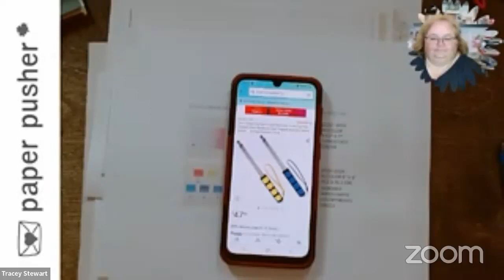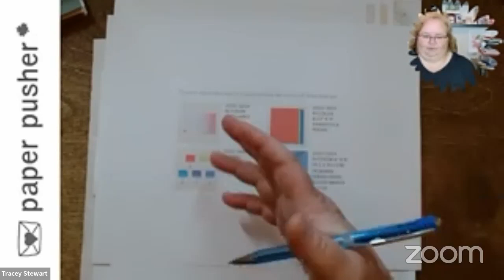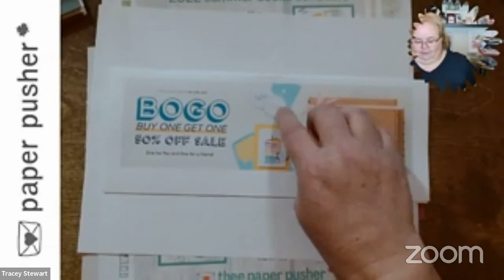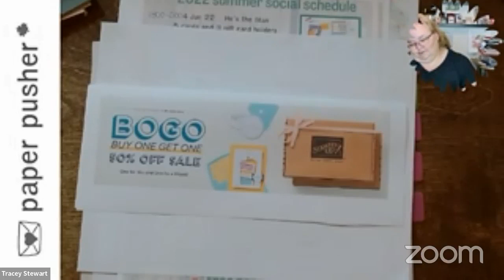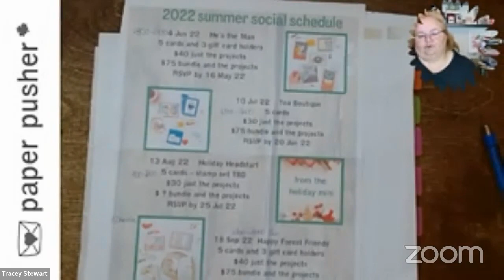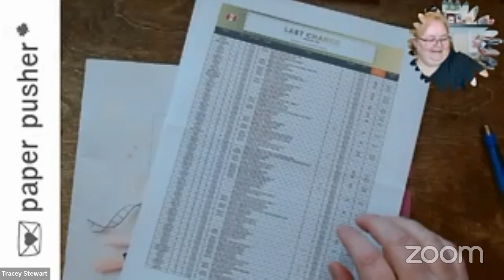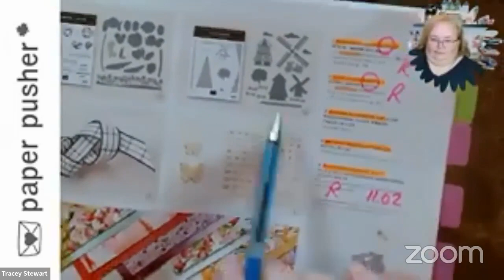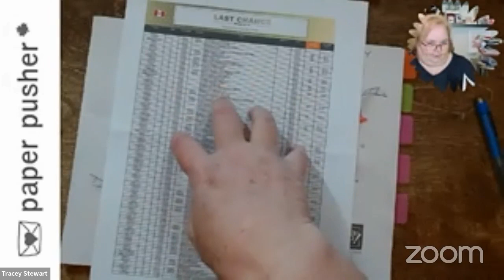Thursday this and that 26 May 22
- deals
- virtual kit togethers
- in person classes